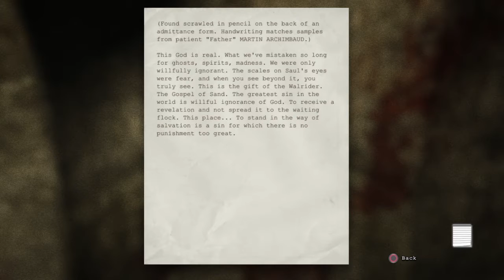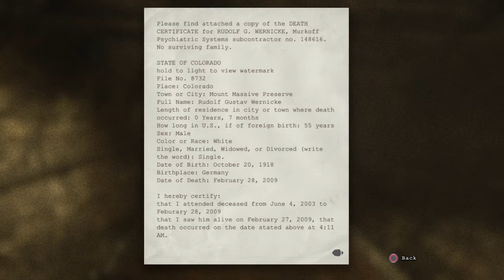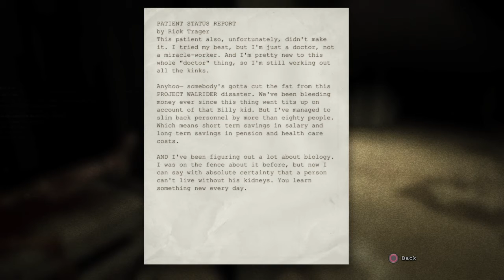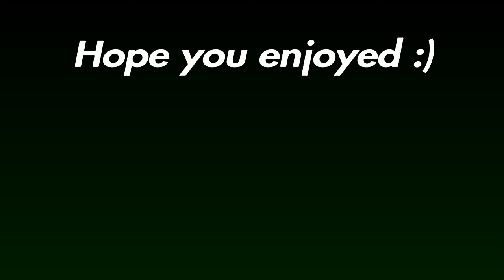HORRIFYING SEWERS AND CHASE | Outlast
BRUH THAT CHASE HAD ME ON SOME CARDIAC SHIT